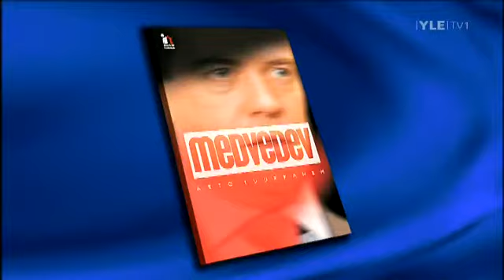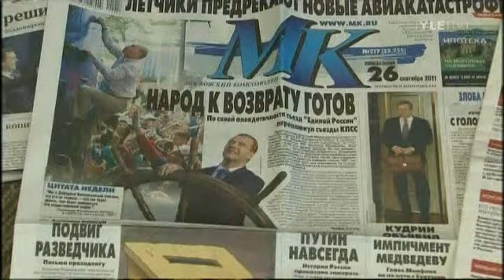A-studio: Kansanvaltaa Putinin malliin + Hodorkovskin vankilavuodet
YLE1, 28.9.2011